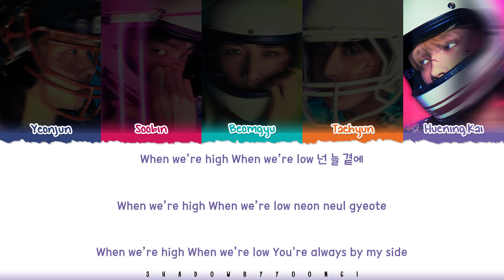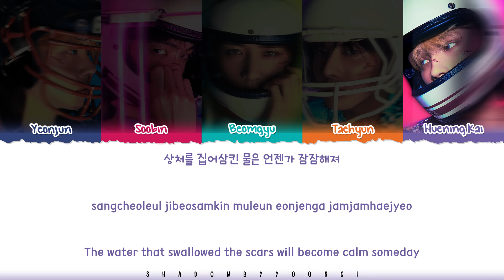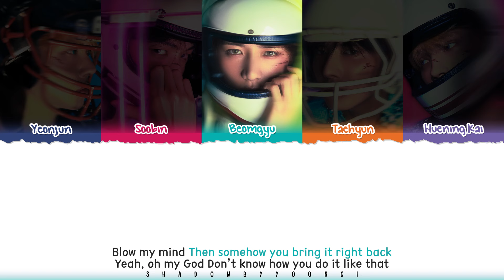TXT (투모로우바이투게더) ‘The Name Chapter : FREEFALL Preview’ Lyrics [Color Coded_Eng] | ShadowByYoongi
All Rights Administered by HYBE/ BIGHIT

👥Artist: TXT
🎵Song: The Name Chapter : FREEFALL Preview

Timestamps
00:00 Growing Pain
00:31 Deep Down
00:46 Blue Spring MUTED*
1:06 Happily Ever After
1:30 Skipping Stone
1:52 Dreamer
2:15 Back For More TXT Ver.
2:34 Do It Like That
2:51 Chasing That Feeling

txt
투모로우바이투게더
txt growing pain
txt growing pain lyrics
txt growing pain lyrics distribution
txt growing pain color coded lyrics
txt growing pain romanized
txt growing pain audio
txt growing pain live
txt growing pain concert
txt growing pain music video
txt growing pain teaser
txt growing pain line distribution
txt growing pain cover
txt growing pain tiktok
txt growing pain dance practice
txt growing pain edit
txt growing pain reaction
txt growing pain 1 hour
txt growing pain easy lyrics
txt chasing that feeling
txt chasing that feeling lyrics
txt chasing that feeling lyrics distribution
txt chasing that feeling color coded lyrics
txt chasing that feeling audio
txt chasing that feeling live
txt chasing that feeling concert
txt chasing that feeling music video
txt chasing that feeling teaser
txt chasing that feeling line distribution
txt chasing that feeling cover
txt chasing that feeling tiktok
txt chasing that feeling dance practice
txt chasing that feeling edit
txt chasing that feeling reaction
txt chasing that feeling 1 hour
txt chasing that feeling easy lyrics
txt dreamer
txt dreamer lyrics
txt dreamer lyrics distribution
txt dreamer color coded lyrics
txt dreamer audio
txt dreamer live
txt dreamer concert
txt dreamer music video
txt dreamer teaser
txt dreamer line distribution
txt dreamer cover
txt dreamer tiktok
txt dreamer dance practice
txt dreamer edit
txt dreamer reaction
txt dreamer 1 hour
txt dreamer easy lyrics
txt deep down
txt deep down lyrics
txt deep down lyrics distribution
txt deep down color coded lyrics
txt deep down audio
txt deep down live
txt deep down concert
txt deep down music video
txt deep down teaser
txt deep down line distribution
txt deep down cover
txt deep down tiktok
txt deep down dance practice
txt deep down edit
txt deep down reaction
txt deep down 1 hour
txt deep down easy lyrics
txt happily ever after
txt happily ever after lyrics
txt happily ever after lyrics distribution
txt happily ever after color coded lyrics
txt happily ever after audio
txt happily ever after live
txt happily ever after concert
txt happily ever after music video
txt happily ever after teaser
txt happily ever after line distribution
txt happily ever after cover
txt happily ever after tiktok
txt happily ever after dance practice
txt happily ever after edit
txt happily ever after reaction
txt happily ever after 1 hour
txt happily ever after easy lyrics
txt skipping stone
txt skipping stone lyrics
txt skipping stone lyrics distribution
txt skipping stone color coded lyrics
txt skipping stone audio
txt skipping stone live
txt skipping stone concert
txt skipping stone music video
txt skipping stone teaser
txt skipping stone line distribution
txt skipping stone cover
txt skipping stone tiktok
txt skipping stone dance practice
txt skipping stone edit
txt skipping stone reaction
txt skipping stone 1 hour
txt skipping stone easy lyrics
txt the name chapter freefall preview
txt the name chapter freefall preview lyrics
txt the name chapter freefall preview lyrics distribution
txt the name chapter freefall preview color coded lyrics